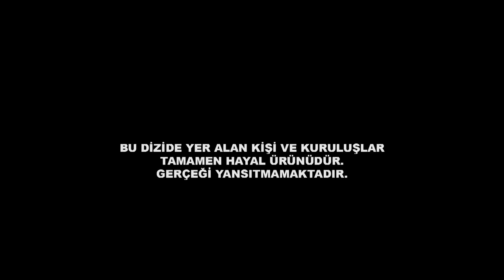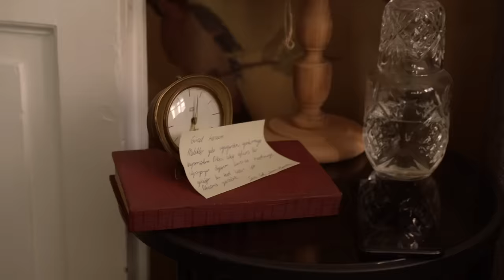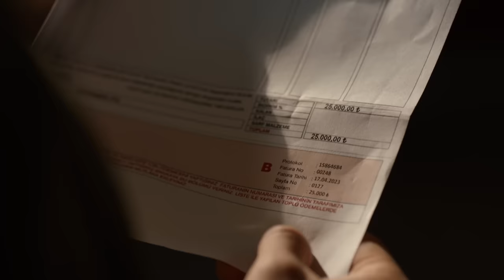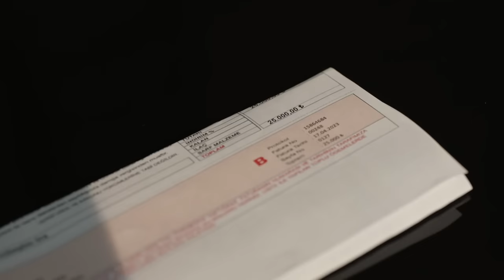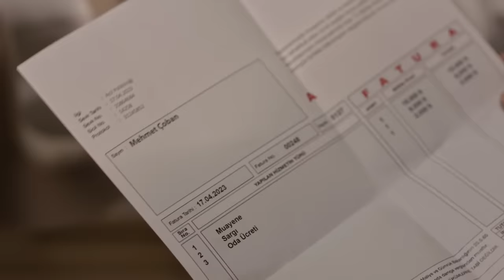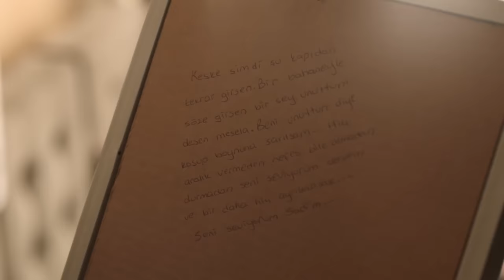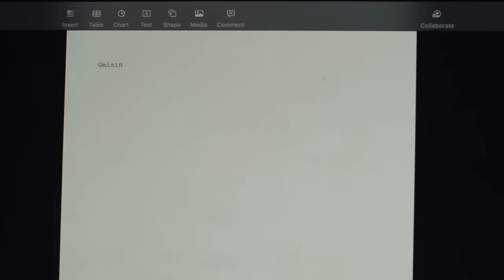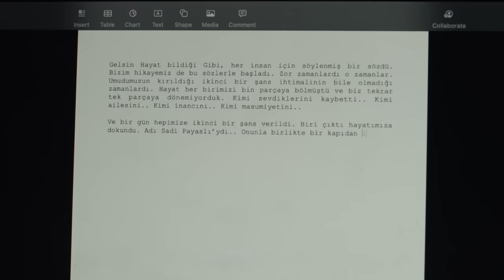Gelsin Hayat Bildiği Gibi - 37. Bölüm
‘Gelsin Hayat Bildiği Gibi’de bu hafta:
Sadi öğrendiği gerçekle yüzleşmeye çalışırken Songül ise bu süreçte Payaslı’ya destek olur.
Sadi’nin oğluyla geçiremediği yıllarını ve oğlunun hastalığını düşünen Songül hiç istemediği
bir kararın eşiğinde bulur kendini…

Can babasının düşmeye bağlı kalıcı bir hasarı olduğunu öğrenir. Sadi’nin olayı öğrenmesiyle
inşaat şirketini pek hoş saatler beklemez. Araz beklemediği bir zamanda karşısında gördüğü
annesiyle konuşmaya karar verir.

Mert’in rahatsızlığı Derya’yı günden güne üzerken Asuman ise kötülüklerinde sınır
tanımamaya başlar. Songül’le Derya’yı birbirlerinden habersiz birbirine düşürmeye çalışan
Asuman’ın her hamlesi boşa çıksa da gün sonunda en büyük zaferini kazanır. Servet içeriden
çıkamayacağını anladığında her şeyin bittiğini sanan Sadi ile Songül’e yeni bir plan hazırlar.